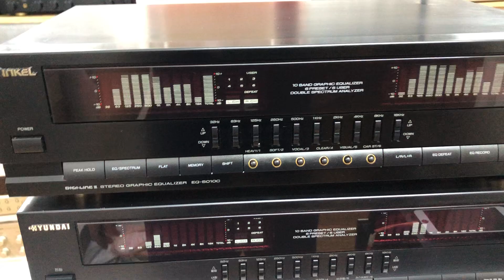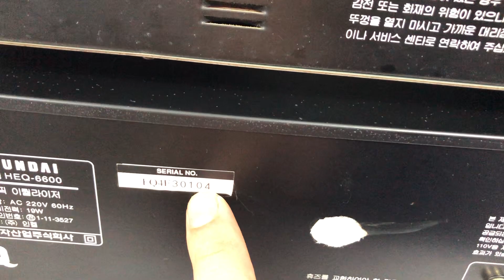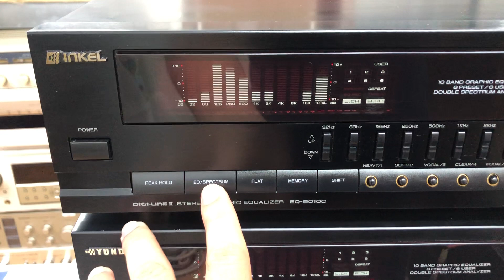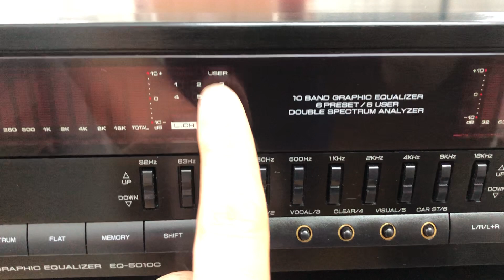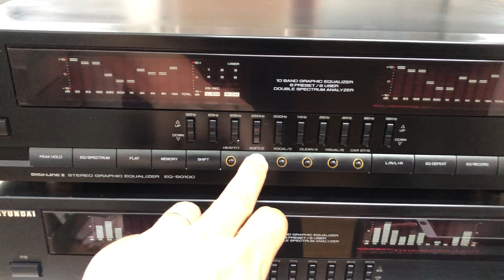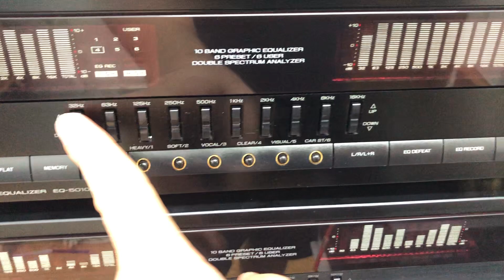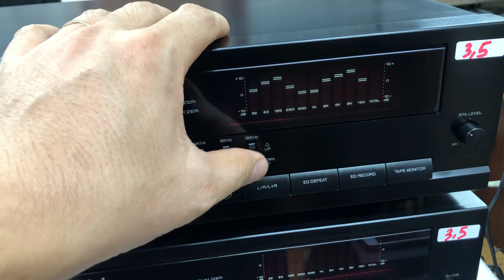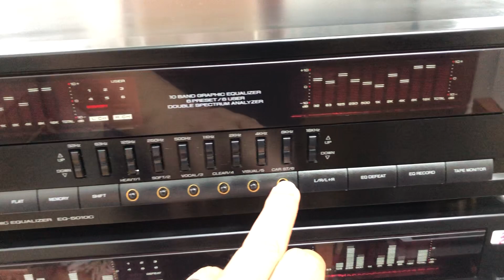Đẹp mê phân khúc VIP hàn! Lọc inkel 5010 giá 3,5tr 0941.891.914 tại Minh Audio Hà Đông Hn